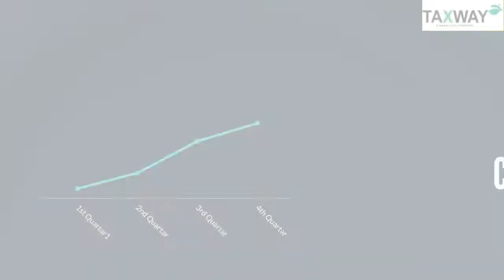Tax | Taxation | franchise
PANCARD, ITR, TDS, GST, DSC, TRADEMARK, COMPANY REGISTRATION, FIRMS REGISTRATION etc.125+ plus important services. Call for more information - 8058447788

Franchise business is a buzzword nowadays, nowadays due to job deflation, everyone wants to become an owner of his own company, franchise opportunity opens the door for the doer, if you want to open your taxation center then E Taxway Franchising service is all you need, with minimum investment you can open up your taxation franchise with ITR, GST, PANCARD, DSC, TRADEMARK and 125+ SERVICES. Etaxway Yojna is the core venture of taxway group which is very close to its heart. Simplify and digitizing the taxation process for the citizens of India by being a firm bridge between them and the government. By opening Etaxway Center you can earn Rs50,000-Rs1,00,000 per month.Taxway holds a record of India's largest Tax Consultant Company.An ISO 901:2015 Certified Company. An ERI of Income Tax Department, Govt. Of India.4000+ branches all over India and Acclaimed by Asia Book Of Records and Asia Book of Records and Guinness world record.